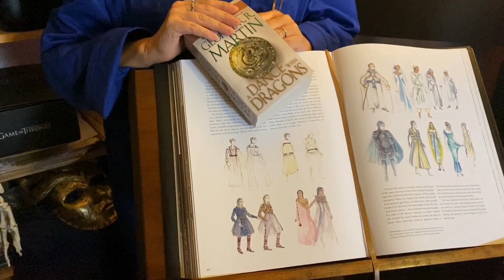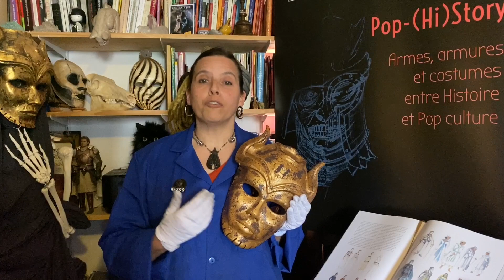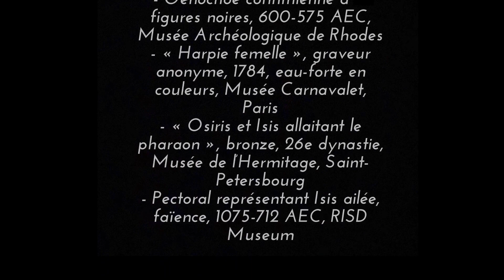Le masque des Fils de la Harpie (Game of Thrones) - Objet Geek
Dans la série Game of Thrones, les Fils de la Harpie portent un masque qu'ils n'ont pas à l'origine dans les romans de G.R.R. Martin : un masque aux inspirations multiples que nous nous proposons d'analyser pour vous !

A PROPOS DE CETTE VIDÉO :

* Extrait et images de la série : "Game of Thrones", de David Benioff et D.B. Weiss, (c) HBO, 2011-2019. (L'utilisation d'images et d'un très court extrait de la série n'est faite qu'à titre de citation  dans le seul but de servir de base à notre analyse).

* Illustration coloriée (c) Dayana Jey, "The Brazen Beasts", in Game of Thrones Coloring Book, nov. 2016 (source : Instagram

* Images de musées :
- Oenochoe corinthienne à figures noires, 600-575 AEC, Musée Archéologique de Rhodes
- « Harpie femelle », graveur anonyme, 1784, eau-forte en couleurs, Musée Carnavalet, Paris
- « Osiris et Isis allaitant le pharaon », bronze, 26e dynastie, Musée de l’Hermitage, Saint-Petersbourg

* Masques des Fils de la Harpie :
- copie officielle sous licence en résine réalisée par Lord Grimley’s Manor
- copie de cosplay en fibre de verre réalisée par Alma Cubrae
- copie en laiton repoussé réalisé par Rextorn Metalwork à l’occasion du Throne Program, avec l’autorisation de la production de Game of Thrones

* Montage vidéo : fond sonore libre de droits IMovie.